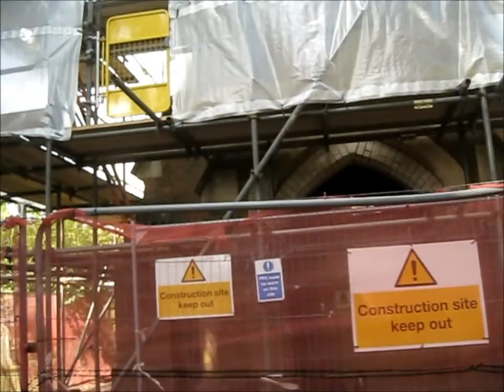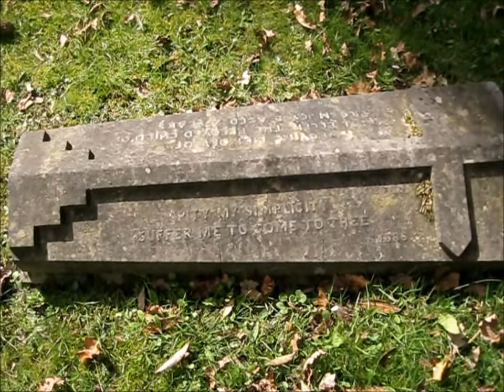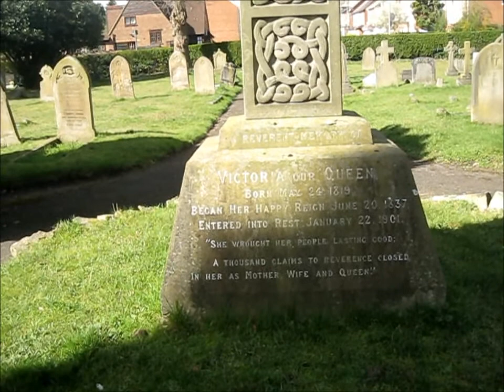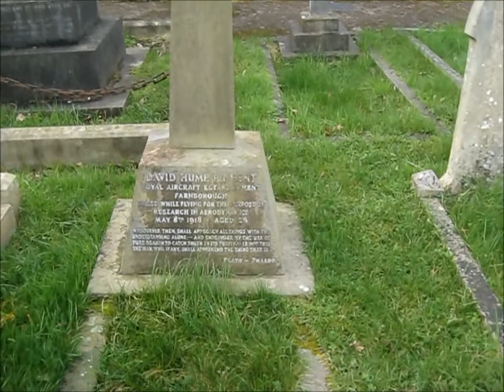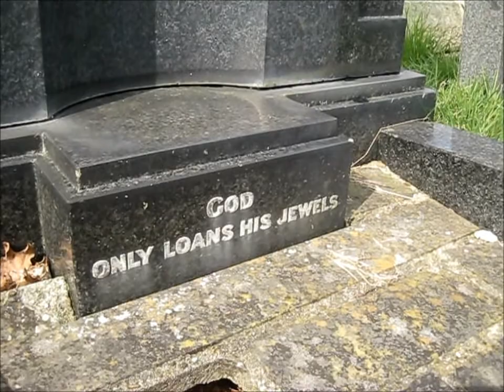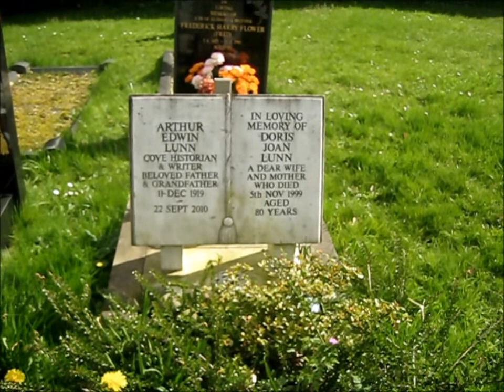Cemetery Seek: Victoria Road in Farnborough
A very convenient (for a change!) cemetery, adjacent to Farnborough railway. The town of Farnborough is a military based area, specifically aviation so there's many aviation graves in this otherwise vandalised churchyard.
It's also home to the great Farnborough & Cove historian, Arthur Lunn.